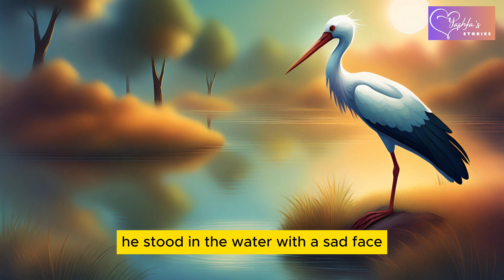The Stork And The Crab Story | Short Story For Kids | Moral story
The Stork And The Crab Story | Short Story For Kids| Bedtime Story for kids | English Story |Moral story | One Minute Story